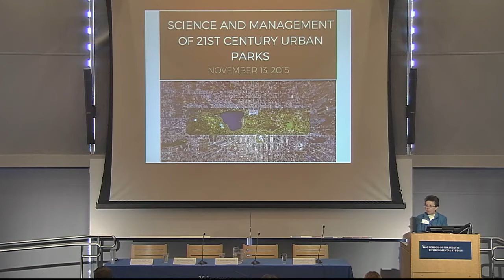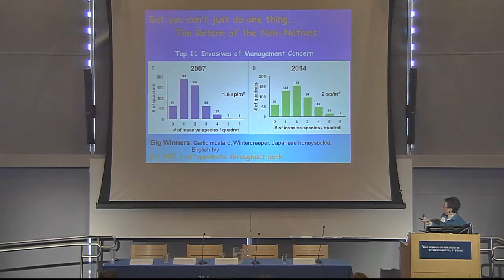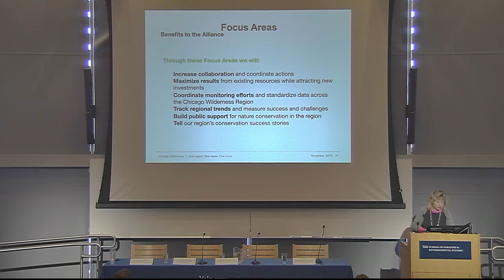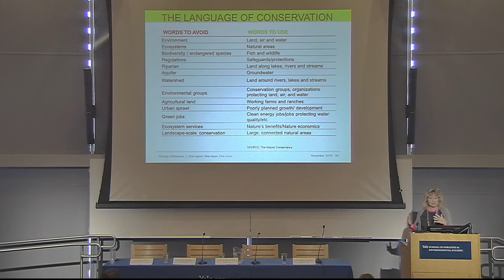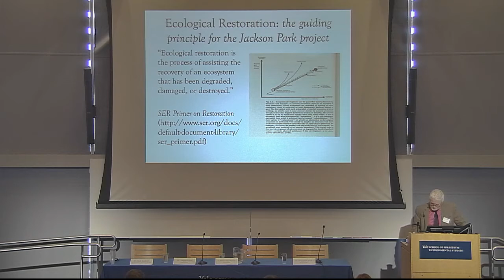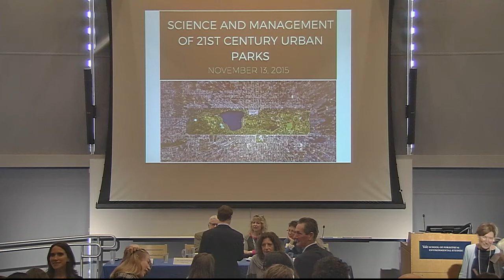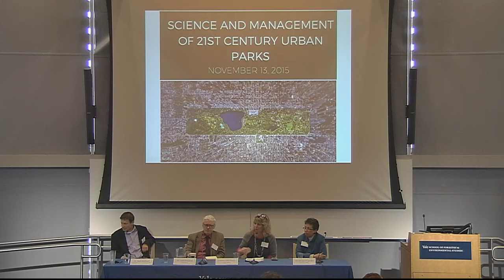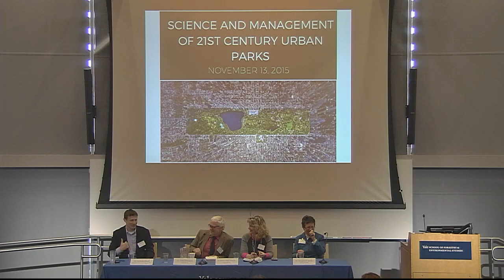Panel 2: How Wild Can or Should Parks Be? — 2015 Hixon Conference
Hixon Center for Urban Ecology 2015 Conference: Science and Management of 21st Century Urban Parks

This panel will explore conventional park designs compared to more natural unmanaged systems. Speakers will examine how to strike a balance across the nature/people spectrum and will consider the divide of park designs – those that emphasize urban open spaces designed for people versus those that emphasize restoration projects. Different stakeholders can have completely different goals, and different professionals approach problems and solutions from different scale perspectives.

Dr. Suzanne Malec-McKenna
Executive Director, Chicago Wilderness

Dr. Liam Heneghan
DePaul University

Dr. Margaret Carreiro

Dr. Mark Bradford
Associate Professor of Terrestrial Ecosystem Ecology, Yale School of Forestry & Environmental Studies
Moderator